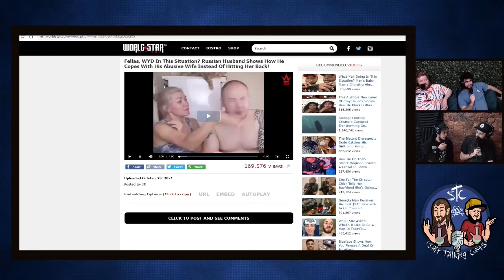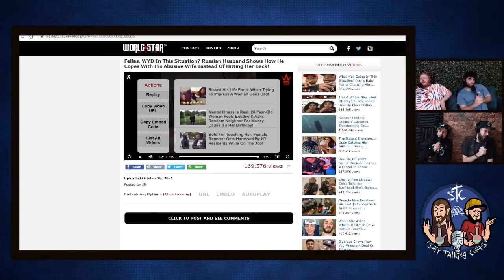Are Hitting Vegetables Instead of Hitting Your Wife A Good Alternative Discussed by The STC Podcast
From Episode 191 "If You Wait In Lines You Get What You Deserve"

In this clip, Andy Malafarina and Kevin Sanchez join us on a Good Cunt Bad Cunt about a man who destroys vegetables in retaliation to his wife hitting him! Is he being a good cunt or going too far with his point? Help us decide!

toomuchcontent.live